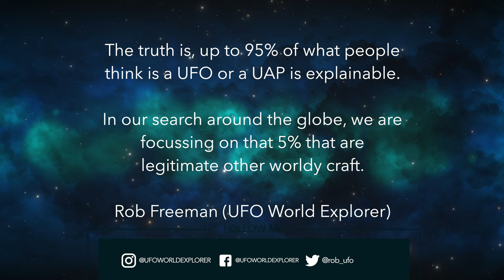An Extraterrestrial Mountain Base | Italy Expedition 2022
A mysterious mountain in northern Italy has stood witness to strange sightings in the sky and unexplainable phenomena for hundreds of years but could it be attracting extraterrestrial visitors and there could be technology within its rocky slopes?

ABOUT UFO WORLD EXPLORER

Over the last 7 years, we (Rob Freeman, Mark McNabb and the Making Contact Team), have been traveling around the world to over 15 countries, meeting CE-5 observers & documenting our experiences "in the field" with them & on our own.